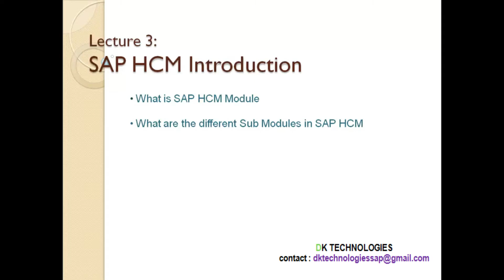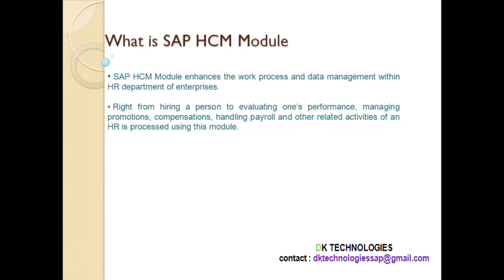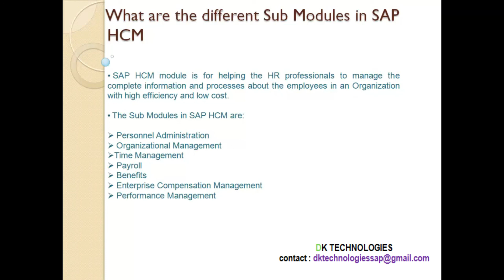SAP SUB MODULES | How to learn sap freely | Sap software | sap hcm online Training | DK TECHNOLOGIES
sap hcm
about sap
sap software
hcm course
sap fees
sap course content
sap details
sap configuration
sap implementation
sap project
sap hcm project
sap hcm online training video